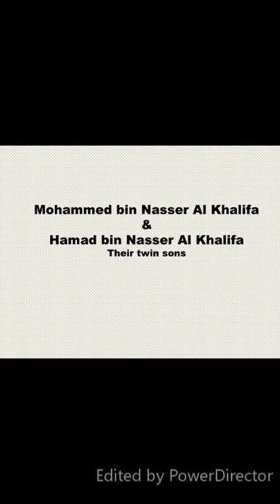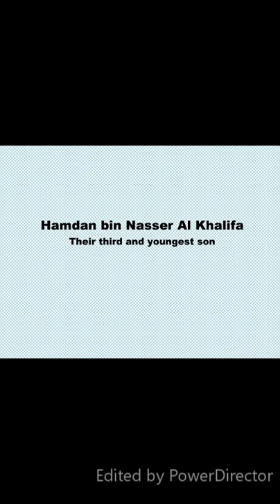Princess Shaikha of Dubai and Prince Nasser of Bahrain - Take a look at their amazing life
Princess Shaikha bint Mohammed bin Rashed Al Maktoum, daughter of the ruler of Dubai married Sheikh Nasser bin Hamad Al Khalifa, the fourth born son of the King of Bahrain in 28 September 2009 in Dubai.
They have four children together and been living an amazing life since the marriage. Both of them are very active on social media and maintains Instagram and Twitter accounts. I have listed the links to their Instagram accounts below.  Enjoy!